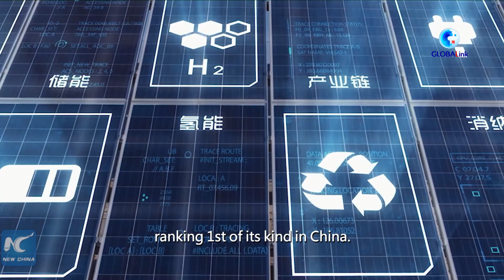GLOBALink | A visit to China's biggest electrochemical energy storage station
Giant boxes-alike lithium iron phosphate (LFP) batteries are lining up on the vast desert in Guazhou County, NW China's Gansu. They are contributing to China's climate pledge. Here's Why.